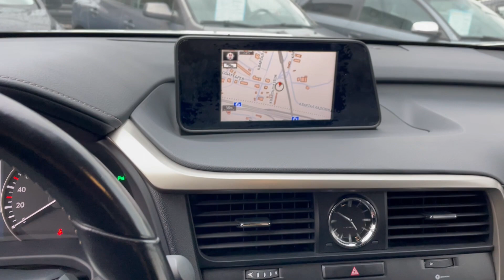Lexus Rx450 h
⚈ Цена: 73 900лв. или по 1245лв./мес.
⚈ Тип двигател: хибриден
⚈ Мощност: 313 к.с.
⚈ Евростандарт: Евро 6B
⚈ Скоростна кутия: автоматична
⚈Пробег: 88 000 км
НОВ ВНОС Швйцария ! ! ! СОБСТВЕН ЛИЗИНГ ! ! ! Гарантиран произход! ! ! БАРТЕР! ! !EURO 6B ! ! ! НАПЪЛНО ОБСЛУЖЕН , РЕГИСТРИРАН , С ПЛАТЕНИ КАСКО , ГО , ГТП ! ! ! Автомобила е в БЕЗУПРЕЧНО техническо и визуално състояние! ! ! БЕЗУПРЕЧНА РАБОТА НА МОТОР И СКОРОСТИ ! ! ! Автомобила се кара ежеднвно. За оглед с предварителна заявка по телефона ! ! ! 100% РЕАЛНИ КИЛОМЕТРИ , 2години гаранция на батерията , 4бр. нови гуми , БЕЗУПРЕЧНА ходова част , абсолютно автентичен вид на автомобила-без никакви интервенции по интериор и екстериoр , БЕЗУПРЕЧНА работа на всички системи и екстри по автомобила! ! ! ТЕСТ ДРАЙВ ! ! ! Автокъща NEXT AUTO предалага за своите клиенти застр. ГO, Kаско с голям % отстъпка и съдействие за регистрация в КАТ! ! ! ! ! ! Възможност за подръжка в собствен сервиз на Автокъщата! ! ! Лизинг! ! !